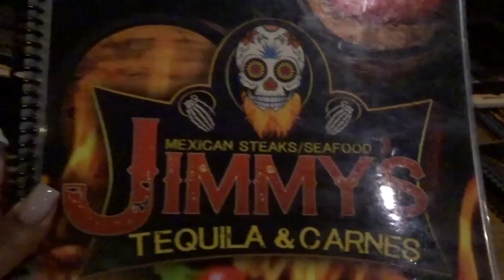Couples Night Vlog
Hey y'all! I hope y'all enjoyed this video. Have a wonderful and blessed day!

Brown, Martika
Martika Brown
3828 Salem Rd #13

$MartikaSutton